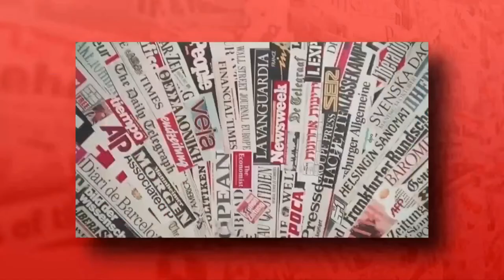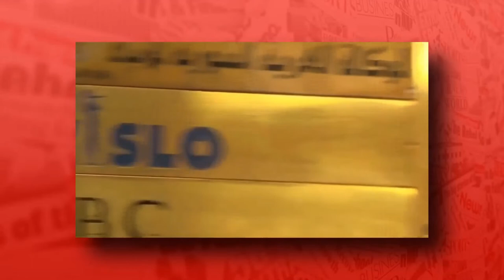COMO É O TRABALHO DE UM CORRESPONDENTE INTERNACIONAL? - PART. GINA MARQUES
GINA MARQUES É JORNALISTA E HÁ MAIS DE 30 ANOS É CORRESPONDENTE INTERNACIONAL EM ROMA, NA ITÁLIA.

NESSE RADAR, GINA DESMISTIFICA O TRABALHO DO CORRESPONDENTE, MUITAS VEZES ASSOCIADO
A UMA VIDA DE VIAGENS, ENTREVISTAS COM CELEBRIDADES E SALÁRIOS POLPUDOS.

GINA MARQUES TRABALHA COMO FREE LANCER, OU SEJA, NÃO TEM CONTRATO FIXO COM NENHUM VEÍCULO DE
COMUNICAÇÃO. JÁ FEZ COBERTURAS INTERNACIONAIS  PARA VEJA, ISTO É, O GLOBO, ESTADÃO E GLOBO NEWS.

MAS NÃO SÓ. GINA CONTA QUE, PRA CONSEGUIR PAGAR O ALTO CUSTO DE VIDA NA EUROPA,
PROCURA TRABALHOS TAMBÉM EM PUBLICAÇÕES ESPECIALIZADAS, COMO DE VINHOS OU GASTRONOMIA.

O PREÇO DA LIBERDADE, ELA DIZ, É ESTAR SEMPRE CORRENDO ATRÁS DE OPORTUNIDADES DE TRABALHO.

A JORNALISTA GINA MARQUES FALA AINDA DA MAIOR ASSOCIAÇÃO DE CORRESPONDENTES ESTRANGEIROS,
QUE FICA EM ROMA, E DE COMO CERTOS RELACIONAMENTOS SÃO FUNDAMENTAIS PRO PROFISSIONAL QUE ESTÁ
FORA DE SEU PAÍS.

TEM MAIS DICAS NO VÍDEO! ASSISTA E COMPARTILHE COM QUEM VOCÊ ACHA QUE VAI MATAR A CURIOSIDADE
SOBRE O TRABALHO DE UM CORRESPONDENTE INTERNACIONAL.